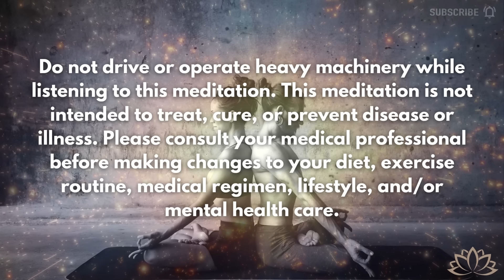Healing Love: Send and Receive | Heart Coherence Guided Meditation Practice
🌟 Welcome to "Healing Love: Send and Receive with Your Heart," a guided meditation designed to bring you into heart coherence and help you harness the transformative power of love for healing and connection. 🌱✨

This session will guide you to connect deeply with your heart, receive love, and share it with the world.

If you would like to listen to the version of this meditation WITHOUT added background music, find it

🧘 What to Expect:
Initial Check-In: Start by checking in with your body, mind, breath, and heart, becoming present with where you are and how you feel.
Deep Breathing: Gently deepen your breath, allowing it to slow you down and relax your body.
Heart Connection: Shift your awareness to your heart center, discovering an abundant wellspring of love waiting to be received.
Love Transmission: In the final segment, you will be guided to share this energy with loved ones, acquaintances, or even strangers, letting the vibration of love ripple into the world.

🌌 Benefits of This Meditation:
Emotional Healing: Harness the power of love to heal wounds and dissolve feelings of separation.
Increased Positivity: Spread positivity and light throughout your personal life and the world.
Deep Relaxation: Experience profound relaxation as you connect with your breath and heart.

✨ How to Maximize Your Experience:
Find a Quiet Space: Ensure you are in a peaceful environment where you can relax without interruption.
Use Headphones: For the best sound quality and immersive experience, use stereo headphones.
Commit to the Process: Give yourself fully to the meditation practice to reap the maximum benefits.

Each session is designed to support your journey towards a more loving and peaceful life.

Please share how this meditation has impacted your journey towards love and healing in the comments below. Your stories inspire our community and enrich our collective experience.

💖 Thank You for Joining Us:
Thank you for participating in this journey of healing love. Continue to nurture the love within and let it guide you to a more connected and compassionate existence.

In Gratitude,
Khadijih

❗All media content provided by Journey into the Soul is intended for educational or entertainment purposes only. All guided meditations are self-meditation. This work is not a substitute for appropriate professional medical or therapeutic care or advice. Always seek prompt medical care for any specific health issues or when making any changes to your healthcare routine. The author of this work accepts no responsibility or liability whatsoever for any injury, loss, or damage incurred as a direct or indirect result of the use or reliance on the information and content presented here.

Chapters
00:00 Musical Introduction
00:44 Settle In & Check-In
04:55 Slow Down With the Breath
09:33 Connect with the Heart & Receive
19:33 Send Love Out
29:40 Returning Awareness